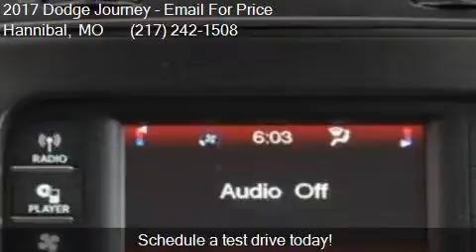2017 Dodge Journey SE 4dr SUV for sale in Hannibal, MO 63401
This 2017 Dodge Journey SE 4dr SUV is for sale in Hannibal, MO 63401 at Poage Used.

Engine: 2.4L I4
Transmission: Automatic 4-Speed
Color: Granite Pearlcoat - Gray
Mileage: 8
Contact Poage Used 900 Clinic Rd Hannibal, MO 63401 to test drive this 2017 Dodge Journey SE 4dr SUV today.